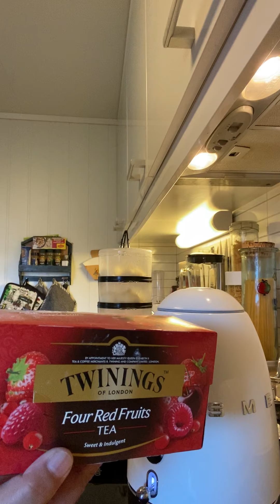Humbang Siopao Part 3 The Final😘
Salamat Lord God sa Knowledge🙏😘💕💎